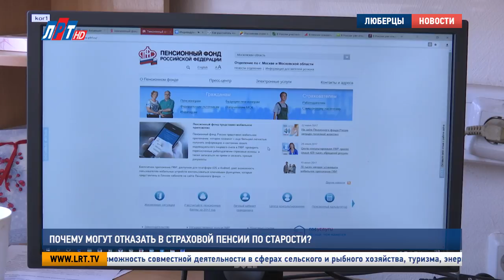Почему могут отказать в страховой пенсии по старости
Достигнуть пенсионного возраста и остаться без страховых выплат. К сожалению, с таким фактом все чаще сталкиваются россияне, в некоторых регионах страны массово отказывают в назначении пенсии. Как узнать, заработали ли вы на старость, и как отстоять свои права на получение страховых выплат, выяснял наш корреспондент.

Отказ в назначении пенсии. Такой вердикт могут услышать люди, которым не хватило либо стажа, либо необходимых пенсионных баллов. И если раньше, чтобы уйти на заслуженный отдых, и при этом получать деньги, требовалось иметь за плечами 5 лет трудового стажа, то сейчас для этого необходимо отработать 8 лет. Что касается минимального количества пенсионных баллов, то оно также растет из года в год. На сегодняшний день индивидуальный пенсионный коэффициент должен составлять 11,4. При соблюдении этих параметров – страховая пенсия вам обеспечена.

Надежда Лунёва, заместитель начальника управления пенсионного фонда по Люберецкому району:
"Причиной отказа также может стать неподтверждение  стажа. Например, заявитель работал, но, по каким-то причинам, не может подтвердить свою трудовую деятельность, не может представить справку о работе, либо не может подтвердить трудовую книжку".

У тех, кто получал «серую зарплату», больше шансов остаться в старости без страховых выплат. Так как достаточное количество пенсионных баллов можно накопить, отчисляя страховые взносы с белой заработной платы. Кстати, рассчитать индивидуальный пенсионный коэффициент можно самостоятельно, на официальном сайте организации есть специальный калькулятор. Кроме того, примерно за 3 месяца до назначения пенсии граждане могут обратиться в отдел оценки пенсионных прав.

"Пенсия носит индивидуальный показатель, она назначается из индивидуальных параметров каждого гражданина: из индивидуально выработанного стажа, заработной платы и страховых отчислений с белой заработной платы. А также, в случае если женщина назначает пенсию, то уход за ребенком до 1,5 лет тоже приносит свои баллы".

Если по какой-то причине поступает отказ в назначении страховых выплат по старости, любой гражданин имеет право оспорить это решение в суде. А вот вопросы, связанные с размером пенсии, возможно разъяснить только в пенсионном фонде.